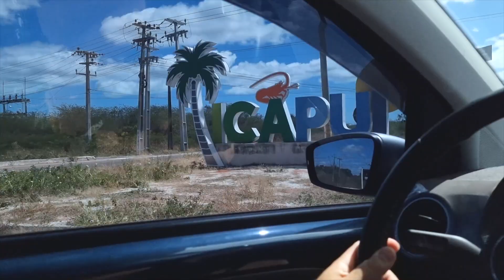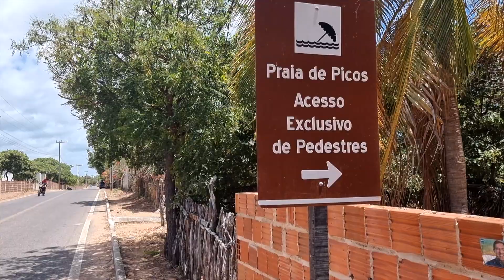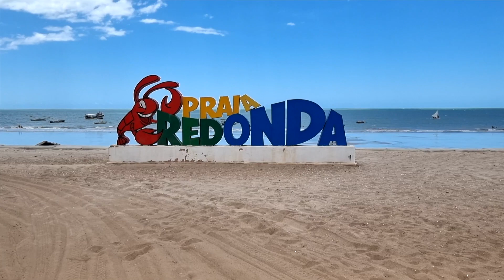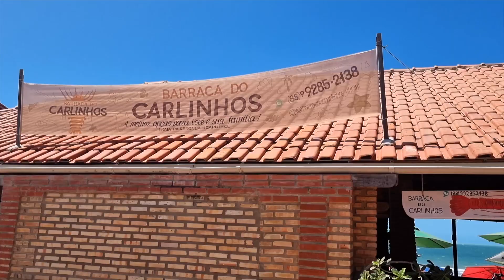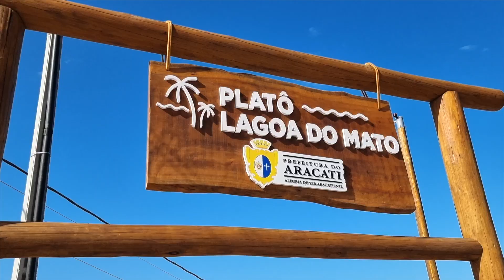LITORAL LESTE DO CEARA | Não esperava achar esse lugar 😱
Nesse vídeo saimos sem rumo para explorar mais do litoral leste do Ceara, além de Canoa Quebrada, que já mostramos no vídeo anterior ←. E sinceramente não esperava achar esse lugar incrível no caminho, parece cenário de filme, pra você conhecer também assista até o final do vídeo.

✦ O QUE FAZER NOS LENÇÓIS MARANHENSES FORA DO QUE DIZEM SER A MELHOR ÉPOCA DO ANO | Dezembro

Oi, somos Juliana e Heitor! Um casal paulista que decidiu não ter mais casa fixa, graças ao home office. Nos tornamos nômades em janeiro/21 e estamos viajando de carro 1.0 conhecendo a diversidade do Brasil, sem data pra acabar. Vamos te convencer que esse é um dos países mais lindos do mundo!